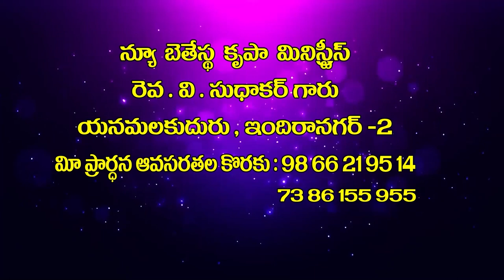V Suedhakar Garu ||28 10 22||అంశం:క్రీస్తే నాకాధారము